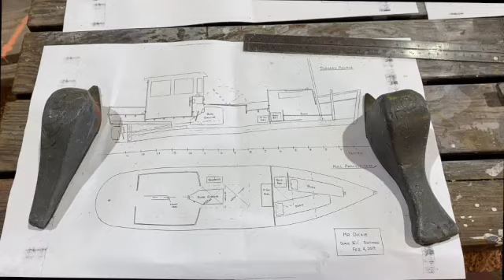Sailing on the Chesapeake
This video is about Sailing on the Chesapeak